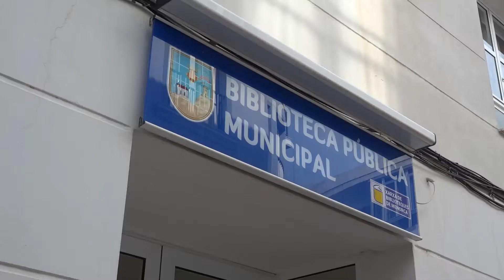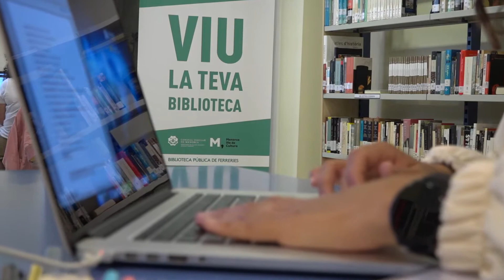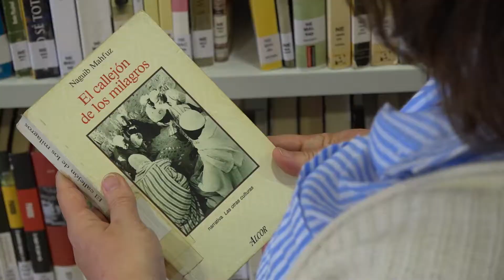12 Biblioficcions LLucia Palliser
"El que voldria aportar és, bàsicament, copsar, sorprendre."